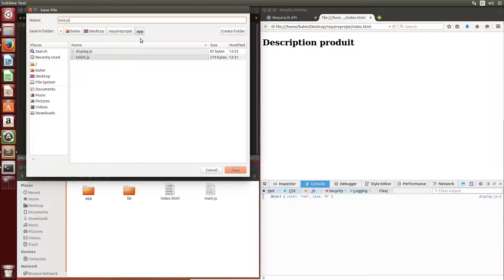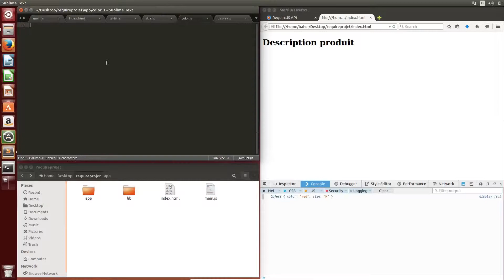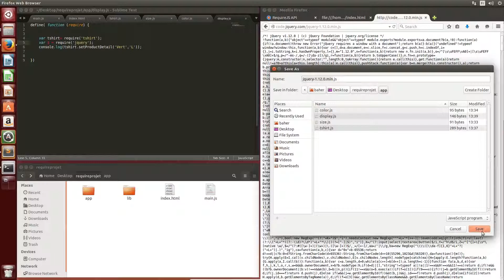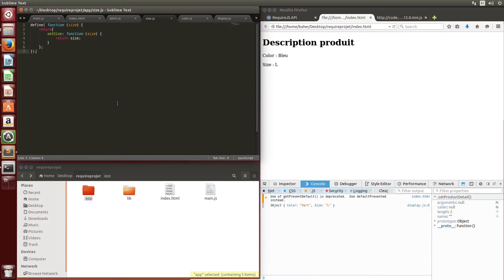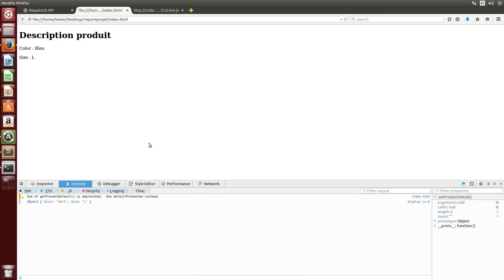Introduction à RequireJS Partie 2/2